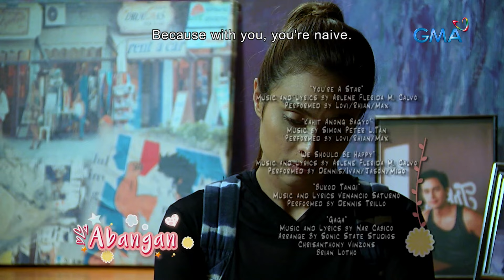The One That Got Away: Full Episode 17 (with English subtitles)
What if three beautiful, independent women who have the same ex-boyfriend meet, and they all happen to still be in love with him? Can they set their personal differences aside and fight for love fairly, or is this a case of every woman for herself?

‘The One That Got Away’ is a television drama romance comedy series aired in 2018.